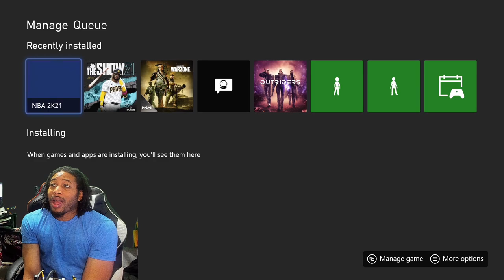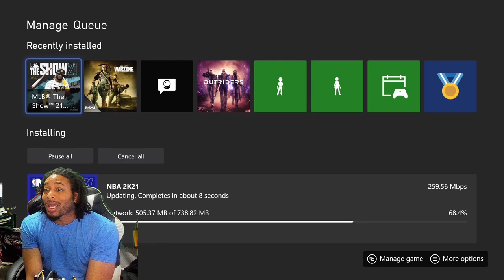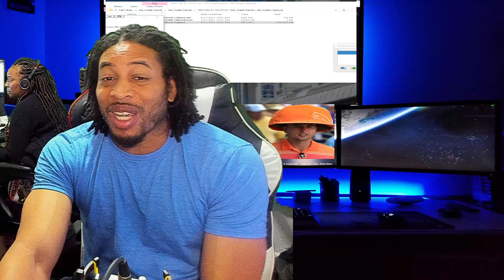NBA 2K21 NEXT GEN PATCH 7 NOTES FOR WHAT? - WE DEMAND CROSSPLAY - STOP LYING TO THE COMMUNITY